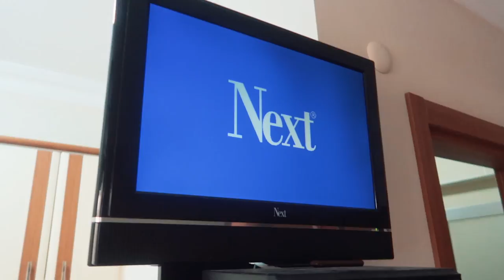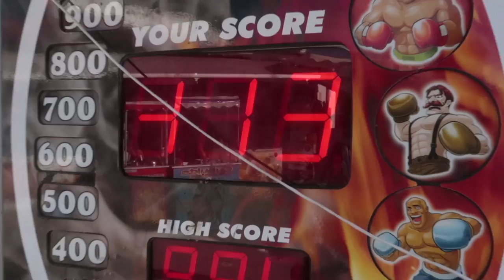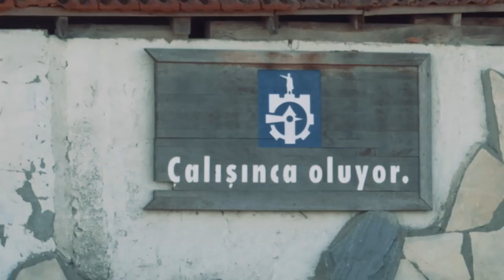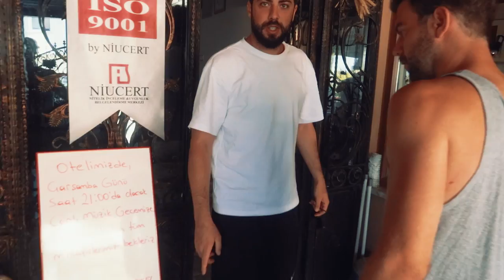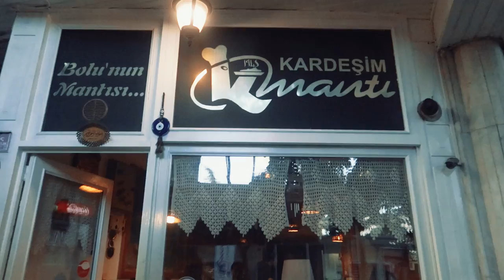ŞAKA ÜRETİM YERİ OLARAK; KERPE! | KOMEDİ KAMPI ft Emre Erokan, Görkem Sofu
Görkem Sofu ve Emre Erokan'la birlikte 2 gece 3 gün boyunca şehirden uzakta, kafaları boşaltıp mizah ve komedi yazım çalışması yaptık. Stand Up hikayelerinden film senaryosuna, dizi fikrinden gösteri içeriğine bir çok egzersiz ve yazma çalıştık. Yeni sezonda yeni projeler geliyor...

20'lik Diş Çektirmek. (Doktor Tavsiyeleri İçerir)

Artist: Flamingosis
Track: Flute Salad
Genre: Instrumental/ Chillhop/ Vlog

You can use this song free of charge on videos. In video description you need to add the following: (Copy & Paste):

Song: Simon More - Happy Vibes